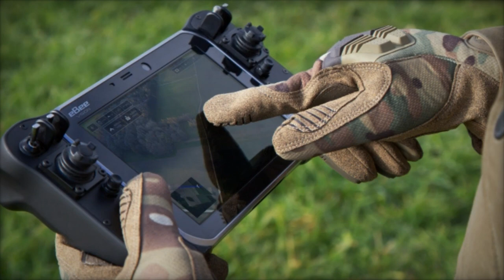US based AgEagle Secures Significant Contract for eBee Vision Drones with French Army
AgEagle Aerial Systems Inc., headquartered in Wichita, Kansas, made waves in the aerospace industry with its announcement, of its most substantial single order to date, valued at approximately $3.4 million. This landmark sale, facilitated through French reseller Flying Eye, marks a significant milestone for AgEagle and underscores its growing prominence as a leading provider of comprehensive drone solutions.